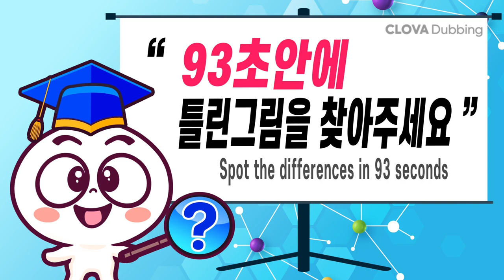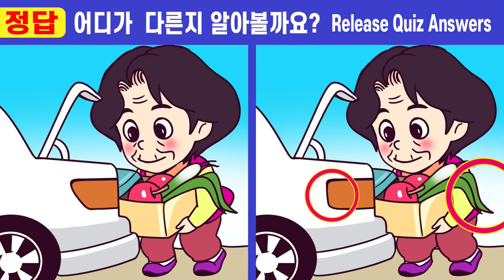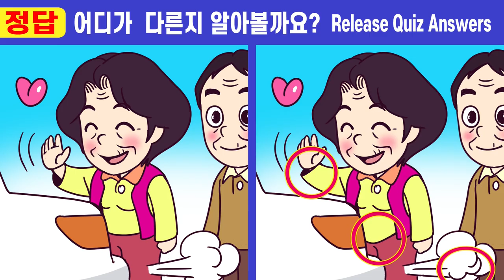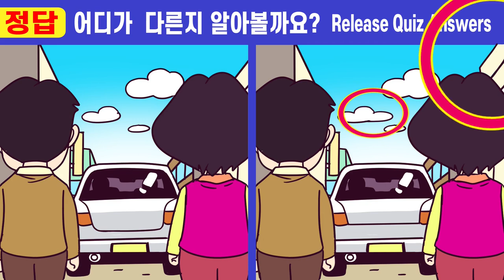👍상위 5% 인지력천재만 찾는 차이점3가지ㅣ나의 인지력테스트!ㅣ인지력 집중력 올리고 치매 예방해요【틀린그림찾기/치매예방/집중력테스트】#301 오빠는 외로워 7화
매일 매일  10분의 두뇌 훈련으로 100세까지 뇌 건강 지켜요.

00:00  인트로
00:19  게임1
02:01  게임1 정답 확인
02:14  게임2
03:57  게임2 정답 확인
04:10  게임3
05:52  게임3 정답 확인
06:05  게임4
07:47  게임4 정답 확인
08:01  게임5
09:43  게임5 정답 확인
10:00  최종 화면